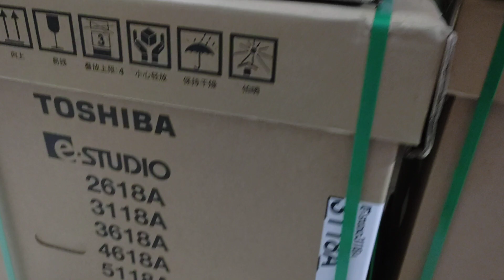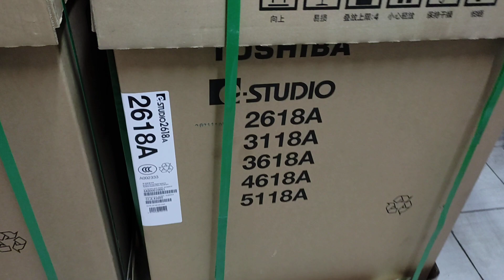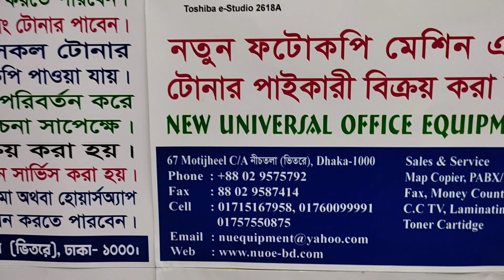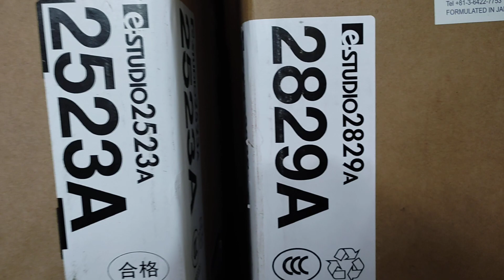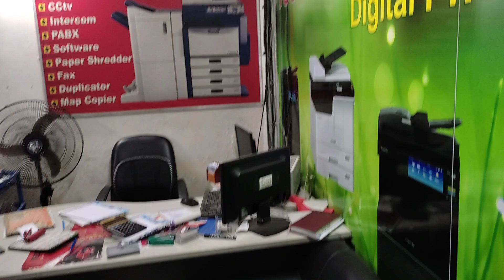Toshiba photocopier showroom in Dhaka। New universal office equipment wholesale office 01757550875